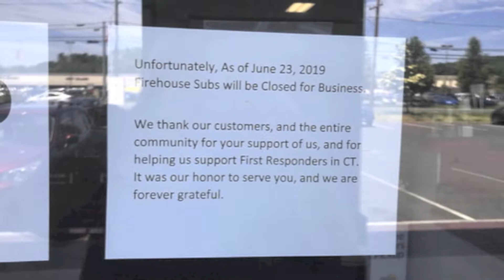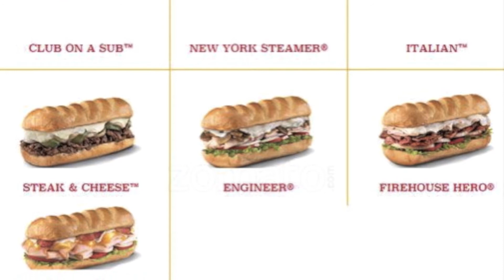Firehouse Subs Closed Down! Who is to Blame?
Firehouse Subs have closed down in the state of CT. Why? Well I give my reasoning in this video. Right or Wrong? All I can say is that firehouse subs closing is a DAMN SHAME.